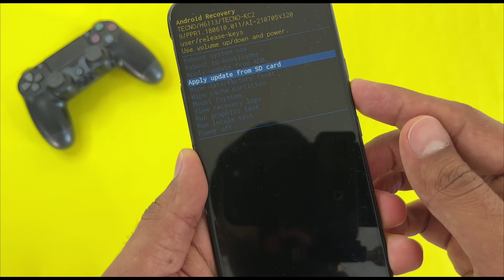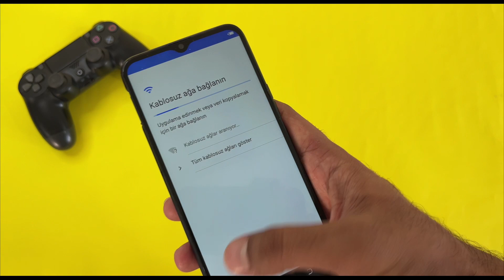Tecno Spark 10 Pro Nasıl Format Atılır - ekran kilit kırma, kasma sorunu, uygulama başarısız sorunu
Tecno

tekno
techno